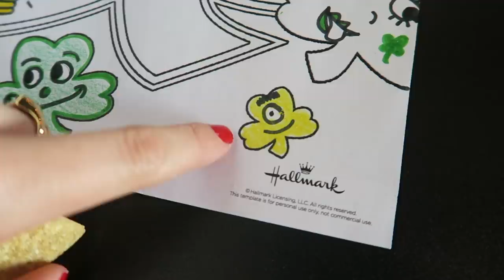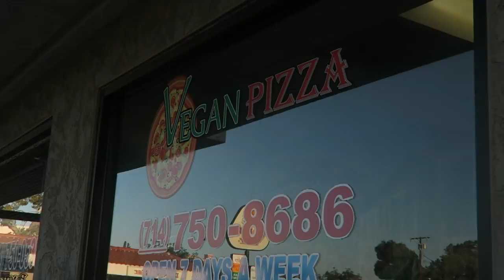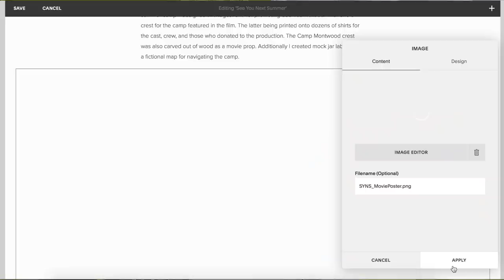weekend in my life vlog! vintage market in OC + vegan pizza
// THINGS MENTIONED //
Golden Years Vintage Market in Santa Ana @goldenyearsmarket

^ products used in this video:
Go-To “Face Hero” serum
Origins Retexturizing mask

+ VIDEO DETAILS
Camera⎥Canon 70D, Sigma 30mm lens
Background Music | weirddough